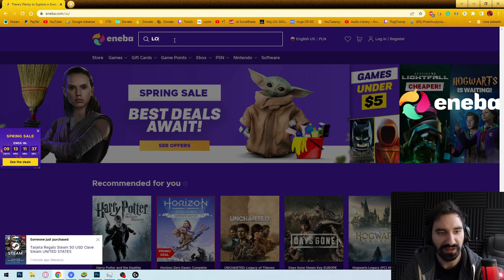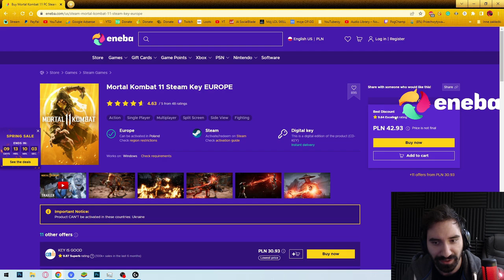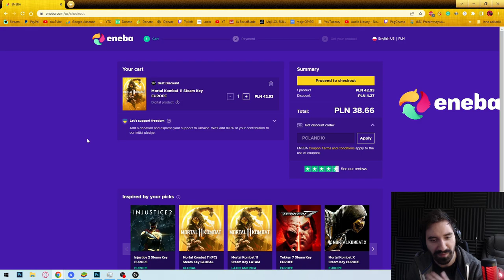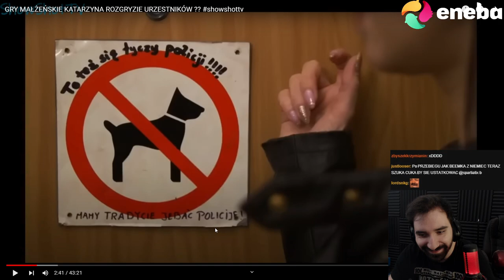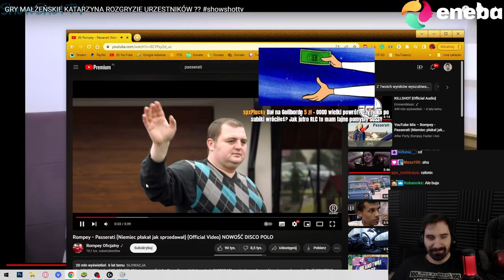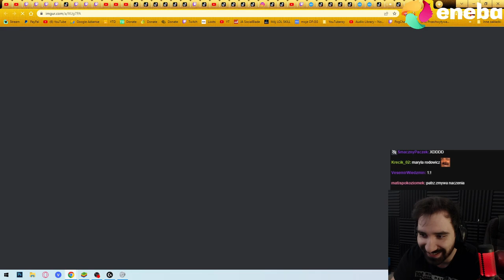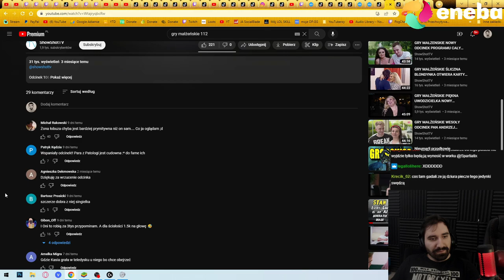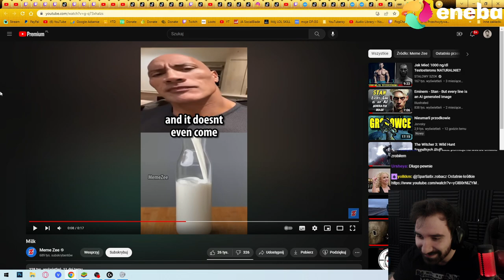GRY MAŁŻEŃSKIE ODCINEK O ZABARWIENIU PATOLOGICZNYM *TRUDNE DO OGLĄDANIA*